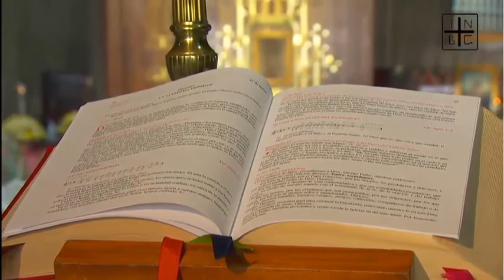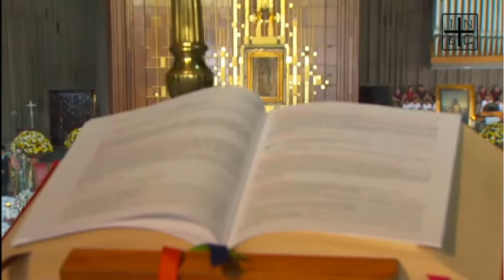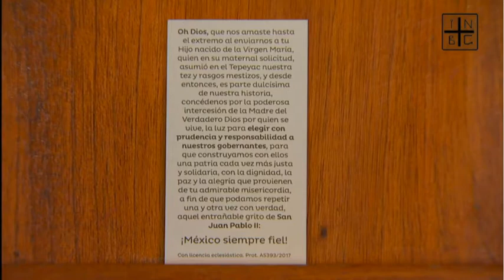Basílica de Guadalupe. La Santísima Trinidad. Mayo 27 2018.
Santos y Beatos. El día de hoy conociendo de la vida de San Agustín de Canterbury:

Gracias por su visita. Hasta la próxima.

Primera lectura
Lectura del Libro del Deuteronomio 4, 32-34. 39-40
Habló Moisés al pueblo y dijo:
–Pregunta, pregunta a los tiempos antiguos, que te han precedido, desde el día en que Dios creó al hombre sobre la tierra: ¿hubo jamás desde un extremo al otro del cielo palabra tan grande como ésta?, ¿se oyó cosa semejante?, ¿hay algún pueblo que haya oído, como tú has oído, la voz del Dios vivo, hablando desde el fuego, y haya sobrevivido?, ¿algún Dios intentó jamás venir a buscarse una nación entre las otras por medio de pruebas, signos, prodigios y guerra, con mano fuerte y brazo poderoso, por grandes terrores, como todo lo que el Señor, vuestro Dios, hizo con vosotros en Egipto?
Reconoce, pues, hoy y medita en tu corazón, que el Señor es el único Dios allá arriba en el cielo, y aquí abajo en la tierra; no hay otro. Guarda los preceptos y mandamientos que yo te prescribo hoy, para que seas feliz, tú y tus hijos, después de ti, y prolongues tus días en el suelo que el Señor tu Dios te da para siempre.

Salmo
Sal. 32, 4-5. 6 y 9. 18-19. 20 y 22 R: Dichosa el pueblo que el Señor se escogió como heredad
La palabra del Señor es sincera,
y todas sus acciones son leales;
El ama la justicia y el derecho,
y su misericordia llena la tierra.

La palabra del Señor hizo el cielo,
el aliento de su boca, sus ejércitos,
porque Él lo dijo y existió,
Él lo mandó, y surgió.

Los ojos del Señor están puestos en sus fieles,
en los que esperan en su misericordia,
para librar sus vidas de la muerte
y reanimarlos en tiempo de hambre.

Nosotros guardamos al Señor:
El es nuestro auxilio y escudo;
que tu misericordia, Señor,
venga sobre nosotros,
como lo esperamos de ti.

Segunda lectura
Hermanos: Los que se dejan llevar por el Espíritu de Dios, ésos son hijos de Dios. Habéis recibido, no un espíritu de esclavitud, para recaer en el temor, sino un espíritu de hijos adoptivos, que nos hace gritar: ¡Abba! (Padre). Ese Espíritu y nuestro espíritu dan un testimonio concorde: que somos hijos de Dios; y si somos hijos, también herederos, herederos de Dios y coherederos con Cristo.

En aquel tiempo los once discípulos se fueron a Galilea, al monte que Jesús les había indicado.
Al verlo, ellos se postraron, pero algunos vacilaban.
Acercándose a ellos, Jesús les dijo:
–Se me ha dado pleno poder en el cielo y en la tierra.
Id y haced discípulos de todos los pueblos, bautizándolos en el nombre del Padre y del Hijo y del Espíritu Santo; y enseñándoles a guardar todo lo que os he mandado.
Y sabed que yo estoy con vosotros todos los días, hasta el fin del mundo.